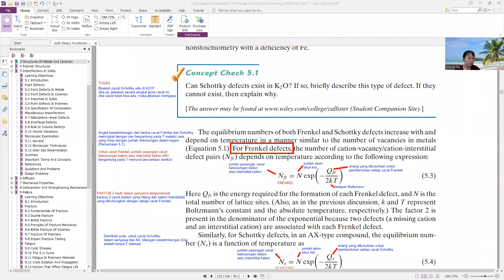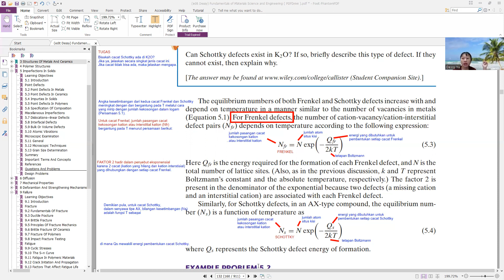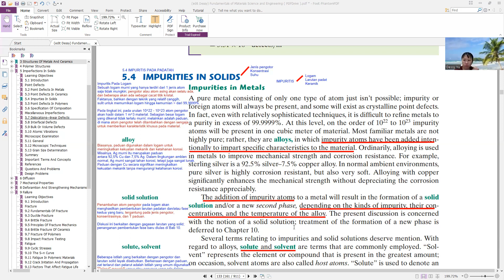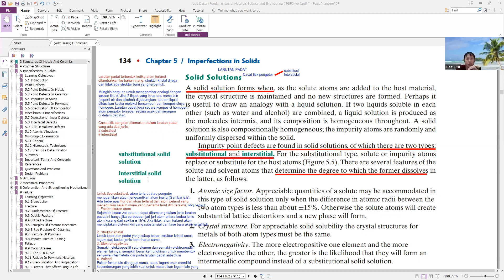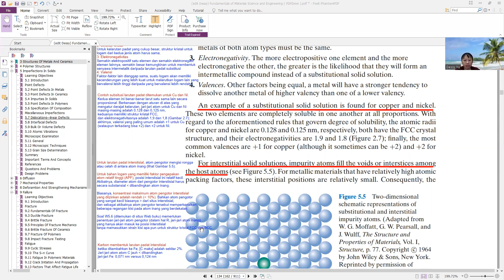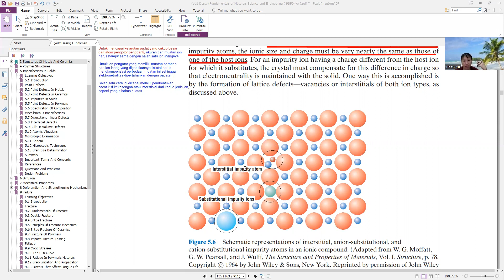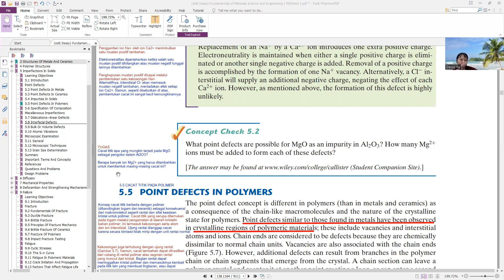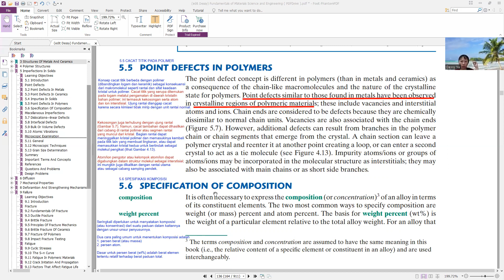Cacat benda padat: latihan soal cacat Frenkel & Scottky, pengotor padatan, cacat titik polimer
Callister. Fundamental of material science and engineering - an integrated approach